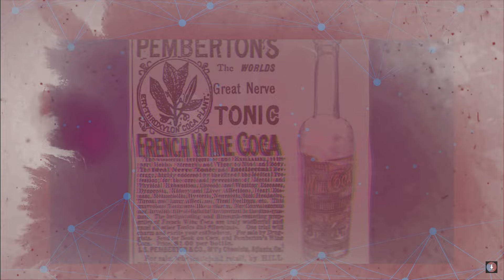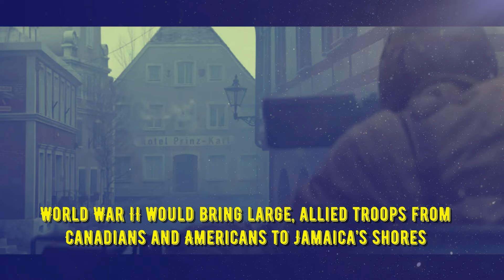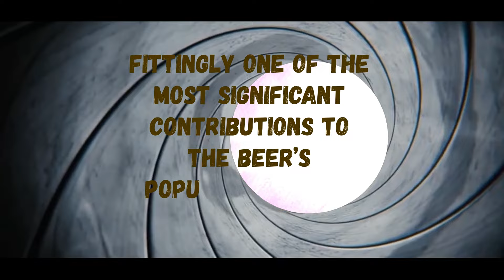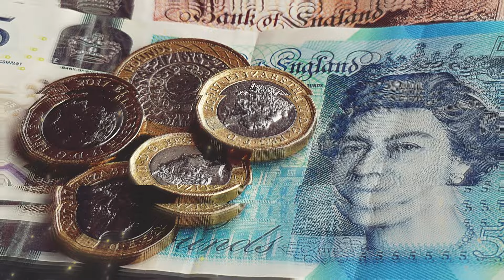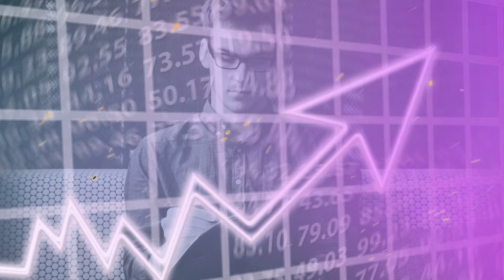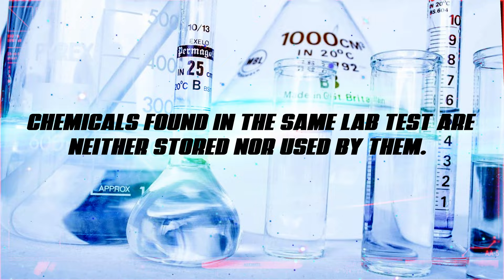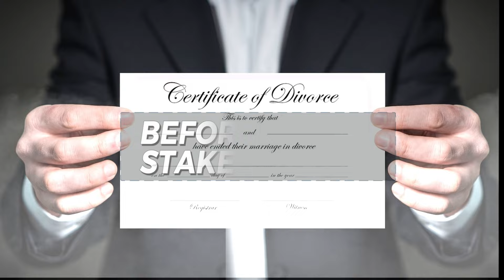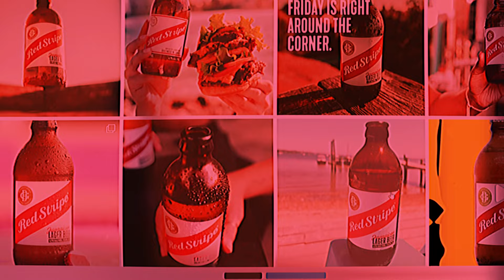The Insane TRUTH about Jamaica's Red Stripe Beer.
Behind every brand is history, some filled with controversies more than others. One thing is certain some try harder than others to cover up their dark past. Join us as we go on a journey to uncover the untold truth about one of the Caribbean’s biggest brands. A beer company that goes against the monarchy.

00:00- The Prologue.
01:17-  The Beginning.
04:47-  The Rise Of Independent Beer.
07:57- The Expansion.
10:07- Beer Branding.
13:40- Nothing But Beer Controversies.
17:01- Beer Revamp.